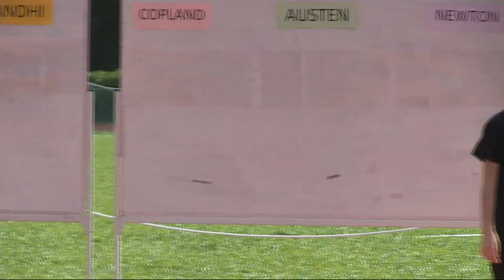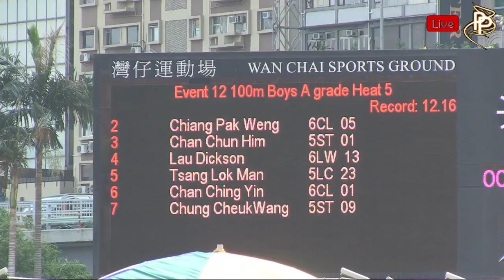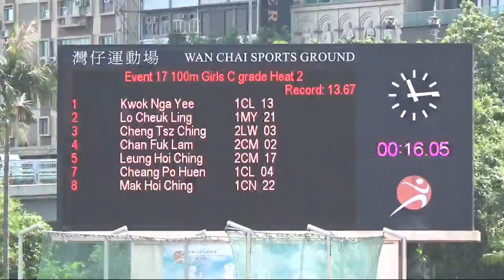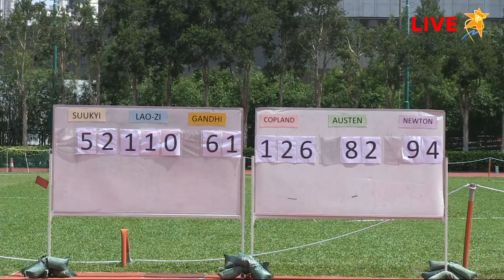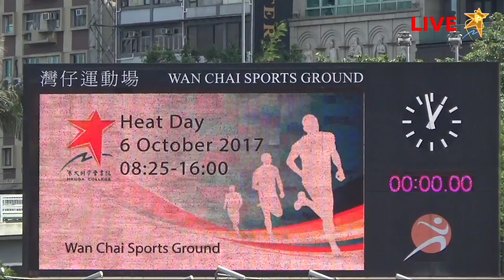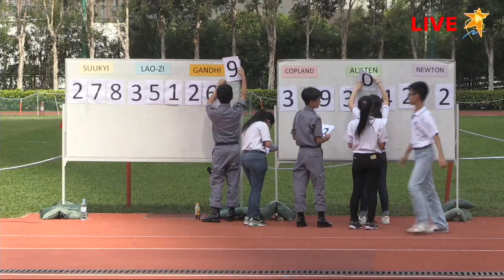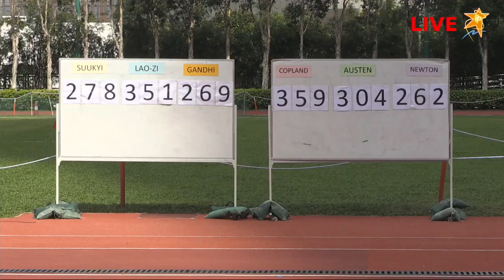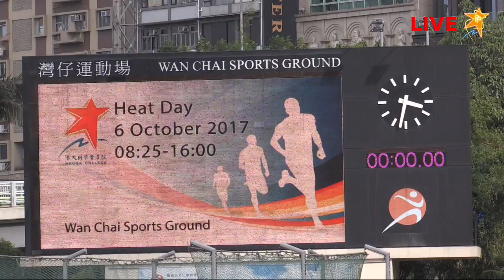HKUGA College: Sports Day - Heats (2017-2018)